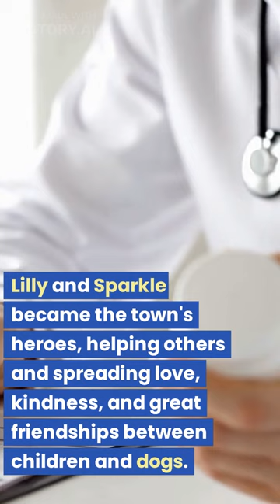story with 100 words_speakingdog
"Story with 100 Words" YouTube channel!  our fun, engaging, and educational stories with only 100 words, perfect for kids and beginners learning English. Our short stories help you build vocabulary, improve listening skills, and develop reading comprehension in a simple and entertaining way. ** voice narration and visuals source from Pictory